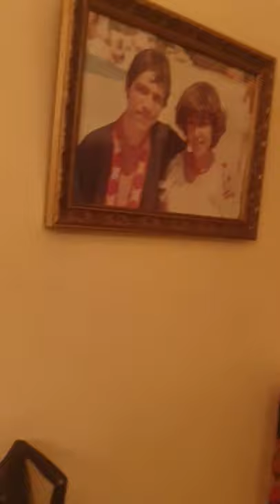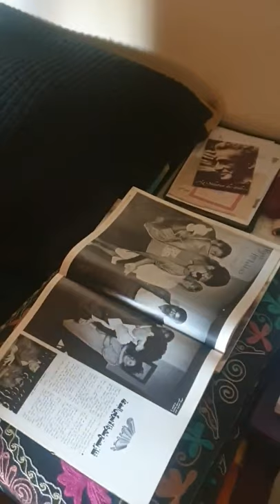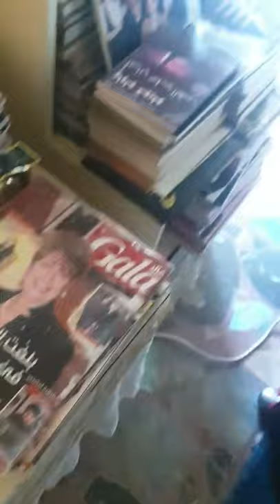جولة في منزل السنديانة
جولة في منزل الفنانة القديرة منى_واصف بكاميرا الإعلامي عطية عوض